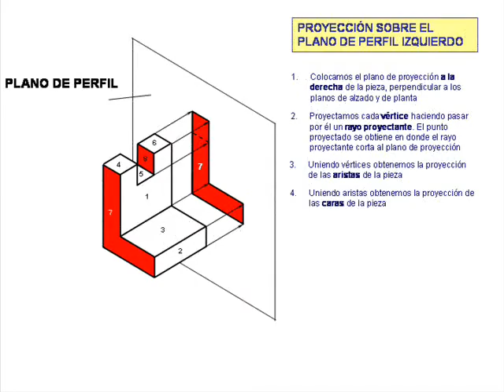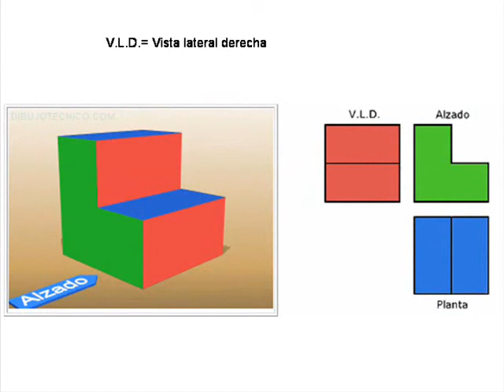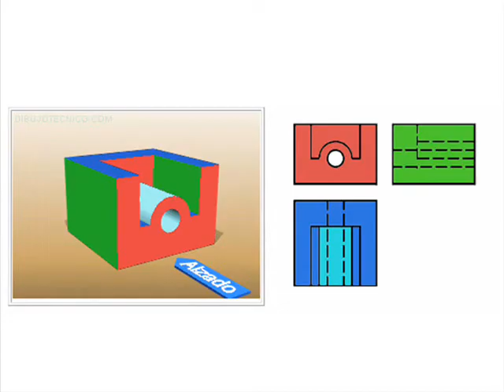VISTAS DE UN OBJETO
Aprende a sacar las vistas de un objeto: alzado, planta y perfil.